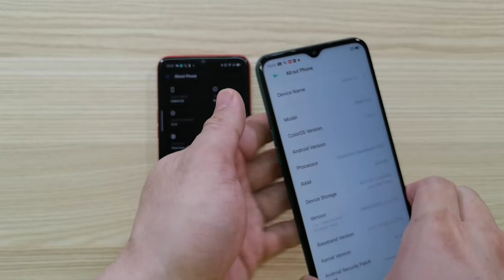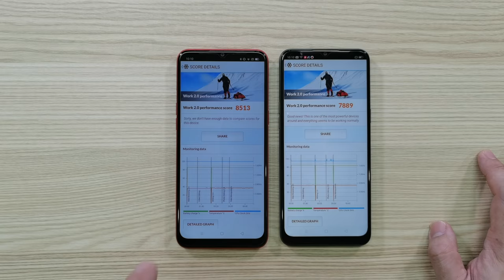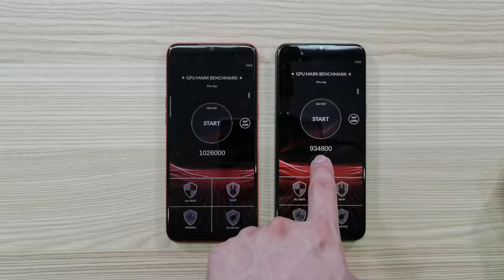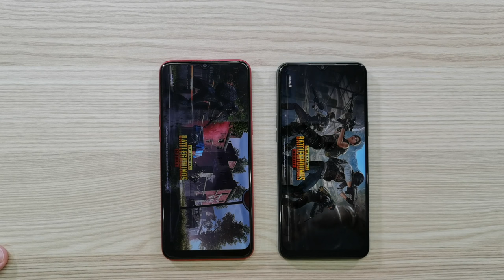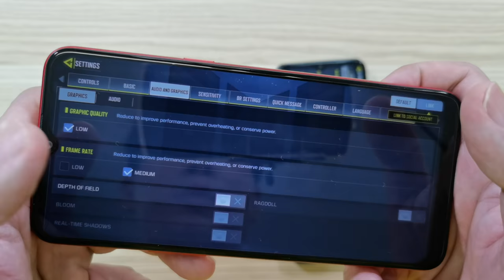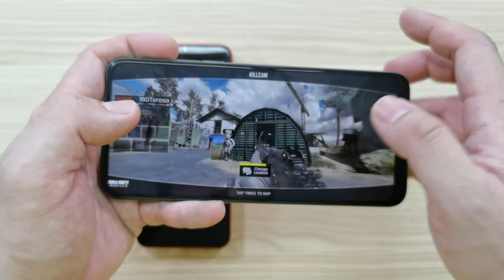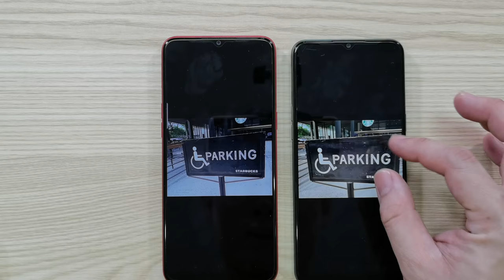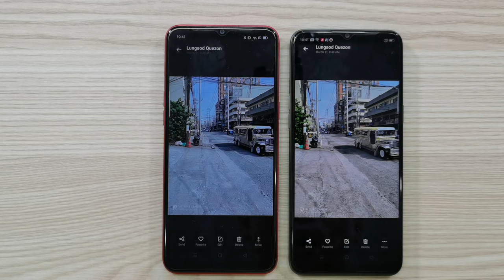Quarantine Battle: realme 5i vs realme c3 - Sinu Ba Talaga Para sa Akin Koya? Walang Lokohan Promise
Panuorin at malaman kung anu ang pasok sa kailangan mo!